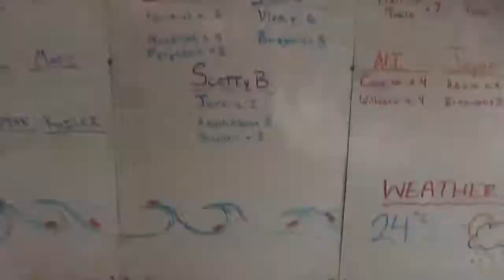20190809 Ottawa River rafting